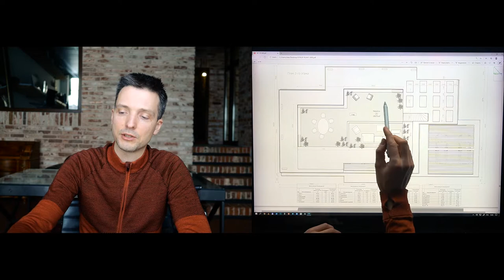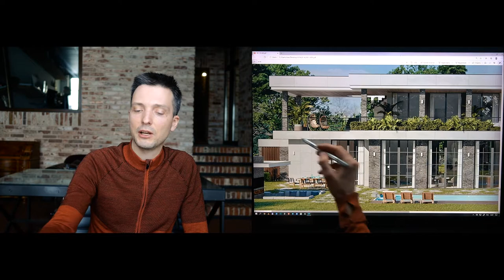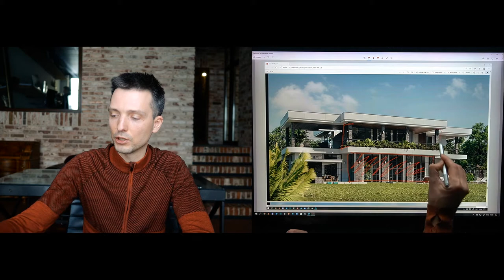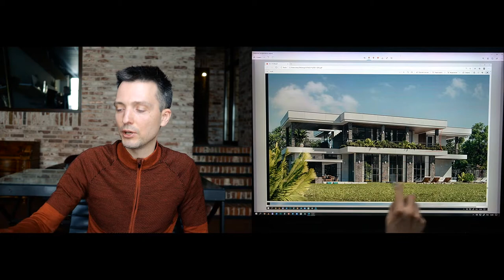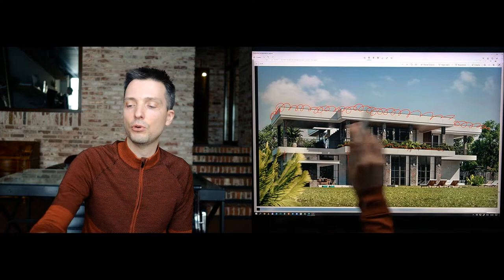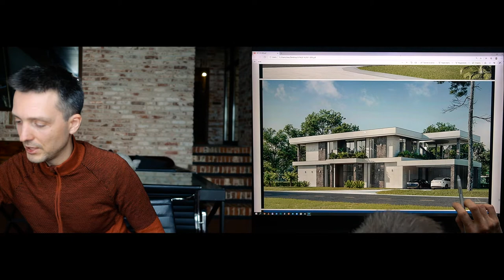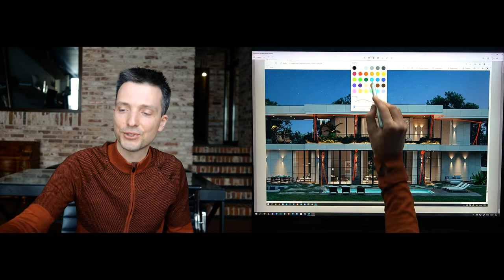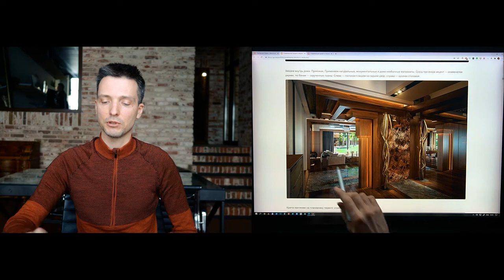Разбор дома во Флориде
Разбор современного дома во Флориде, США (проект)
2 этажа, веранда, планировка. Как удобно и выгодно организовать большой дом в современном стиле. Разбираю планировку, отмечаю мелочи, даю рекомендации.

Чем могу быть полезен:
1. Проектирую дизайн для клиентов.
2. Обучаю профессии дизайнера интерьера.
3. Консультирую по бизнесу, маркетингу и продажам.